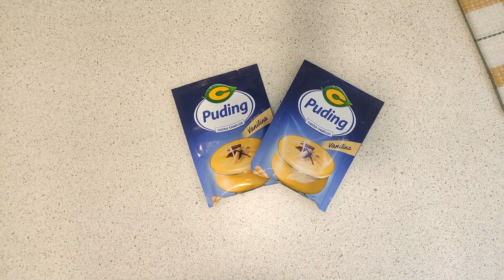Letnje voćne torte bez jaja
Janina diplomska torta 10.jun.2020.
Sastojci za biskvit:
450 gr brašna
45 gr kakao praha
400 gr kristal šećera
2 kašičice soda bikarbone
1/2 kašičice soli
500 ml vrele vode
170 gr otopljenog putera
1,5 kašike sirćeta
1 kesica vanil šećera

Ukoliko biskvit pečete u kalupu obima 23-24 cm, slobodno
ga isecite na 3 ili čak i 4 dela, kako biste dobili 4 kore.
Mi nismo imali kalup u obliku srca, a trebale su nam 2 brzinske torte
pa smo se odlučili za ovu varijantu. Možda bi bila još lepša da smo
biskvit u obliku srca podelili na pola i filovali  četiri reda. Definitivno
ćemo tako sledeči put, ali s obzirom da se i ovako pojela u sat i po vremena,
cela, prezadovoljni smo :) . Mala torta je više podsećala na sladoled tortu i
zaista je bila osvežavajuća. Hvala vam svima koji nam pišete, šaljite nam
i dalje predloge, a mi ćemo se truditi da sve želje budu ispunjene :)

Welcome to Naša Mala Kuhinja Channel !